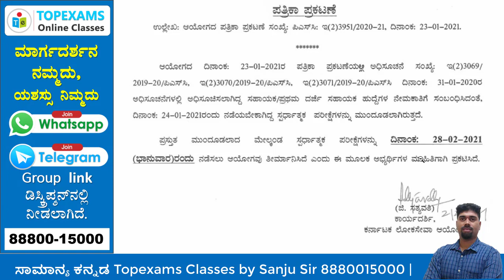FDA ಹೊಸ ಪರೀಕ್ಷಾ ದಿನಾಂಕ ಪ್ರಕಟಣೆ 2021 | KPSC NEW EXAM DATE RELEASED